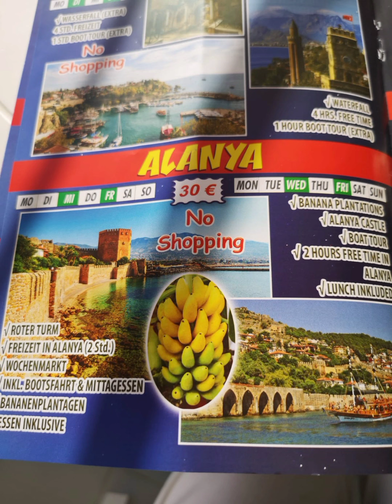Türkei 2022 von Gudi